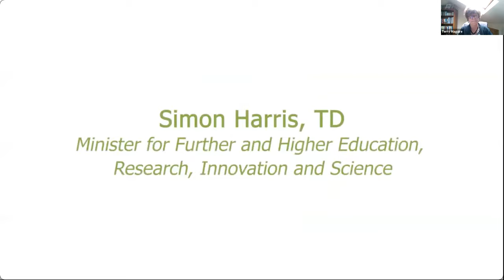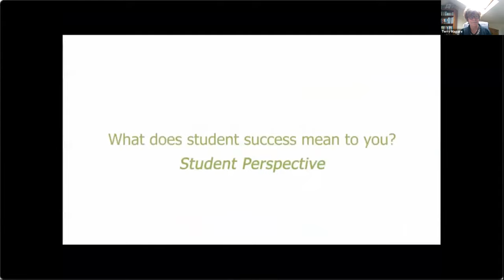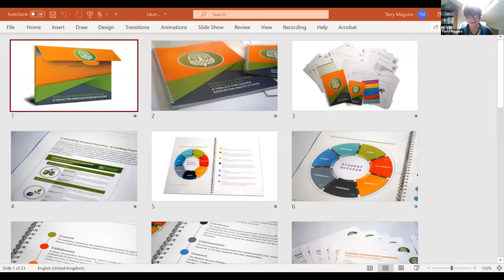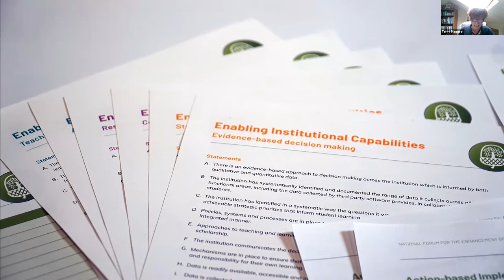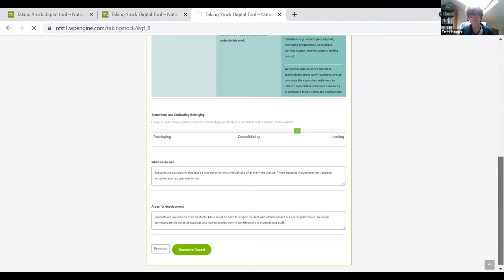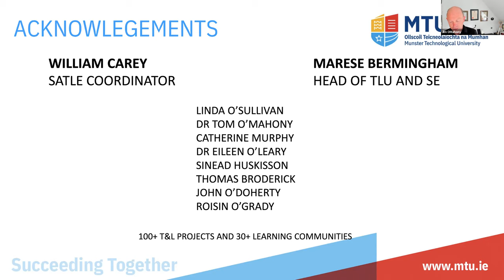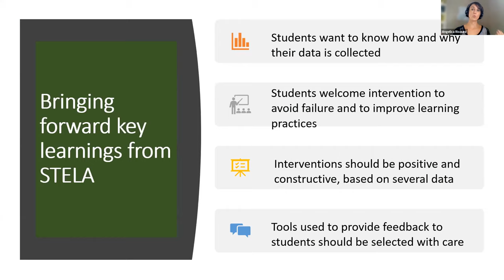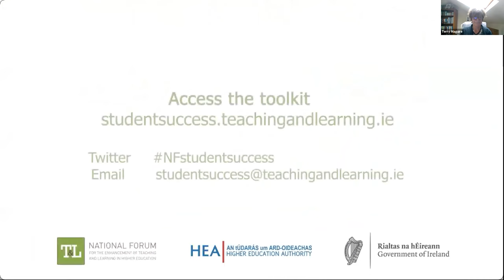Webinar Launch: Seven Cs for Embedding Student Success: A Toolkit for Higher Education Institutions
The National Forum for the Enhancement of Teaching and Learning in Higher Education in partnership with the Higher Education Authority hosts an online launch of a new resource ‘Seven Cs for Embedding Student Success: A Toolkit for Higher Education Institutions’ designed to support the sustainable enhancement of student success across the sector. We are delighted to have Minister for Further and Higher Education, Research, Innovation and Science, Simon Harris TD formally launch the resource.

The Seven Cs for Embedding Student Success: A Toolkit for Higher Education Institutions will assist local higher education communities as they reflect on student success, prompt meaningful conversations across institutions that will focus on what student success means within the context of their institution while collaboratively agreeing approaches that support the continual enhancement of student success into the future. This resource builds on the Guiding Framework for Student Success published earlier this year has been developed in consultation with the sector and with the support of the National Forum Student Success Advisory Group.